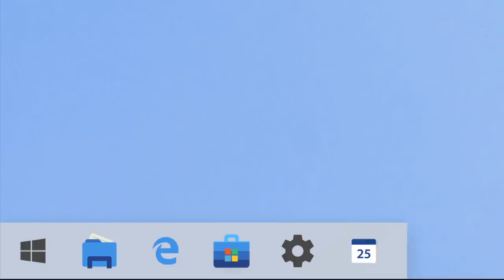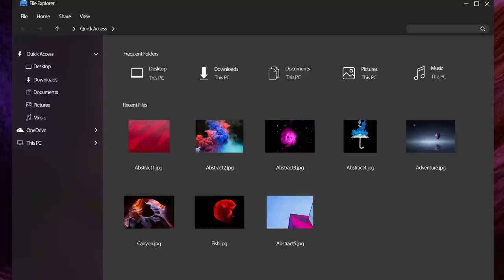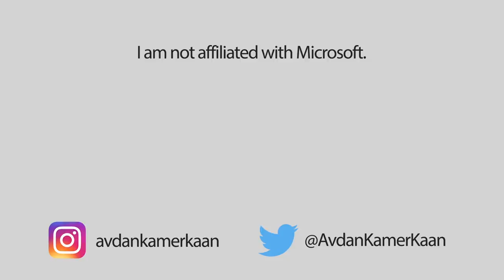The New Windows 11 Concept by Avdan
Second Windows 11 Concept by Avdan.

This video is a concept created for the purposes of visualising how Windows could be changed in a future update.

This is NOT an actual software.

This concept created using Adobe After Effects, Adobe Illustrator, Adobe Photoshop and Adobe Premiere Pro.

Microsoft confirms there will be no Windows 11.

Designed by Kamer Kaan Avdan.